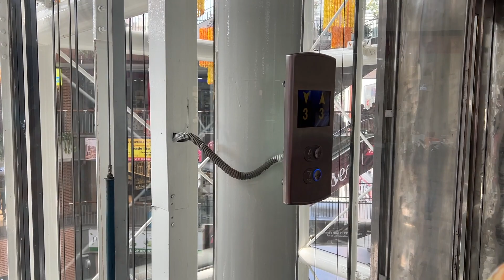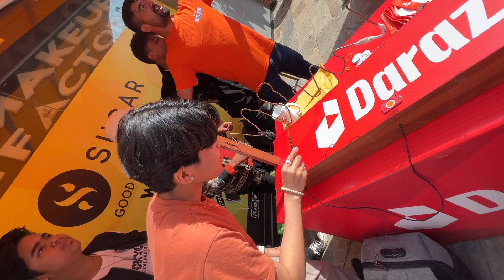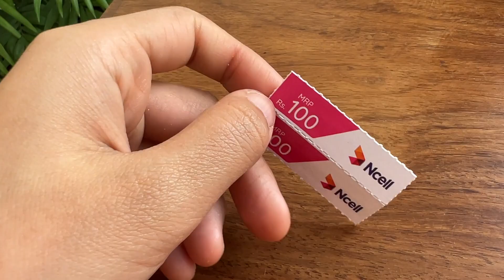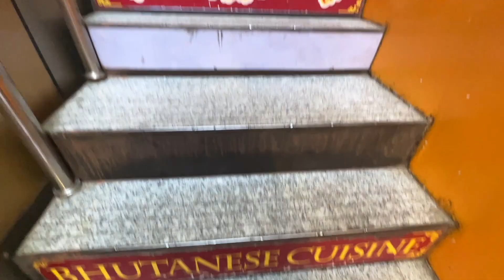Paris trying laping लापिङ्ग & visit to Labim Mall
Hey guys,

We've got a special announcement to make! Please do watch our video to find out.

We use camera and microphone